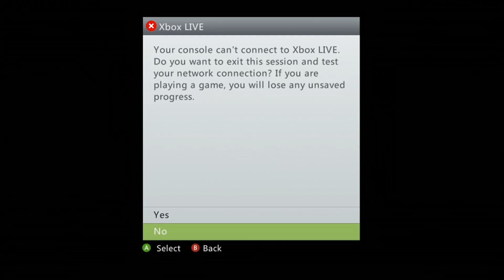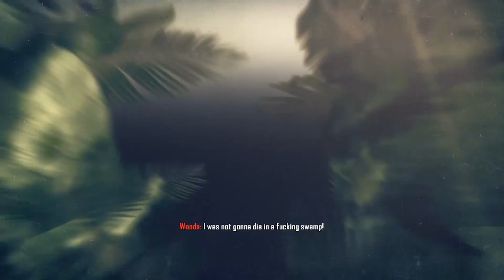Call of Duty: Black Ops 2 - Walkthrough/Gameplay - Part 1 [Mission 1] (XBOX 360/PS3/PC)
Call of Duty Black Ops 2 is finally here! I've been a big fan of Call of Duty in the past, but I didn't that much of Modern Warfare 3, so I'm a little rusty and it'll take a little bit for me to get back into the swing of things This is Part 1 of my Call of Duty Black Ops 2 gameplay walkthrough. It shows the introduction and Mission 1, which has us in control of Alex Mason. Alex Mason is brought back into service in order to rescue Frank Woods. I'm playing Call of Duty Black Ops 2 on the XBOX 360. If you enjoyed the video, please click the "like" button  and consider adding to your favorites; it means so much to me.

2. Leave a comment (better comments give you a greater chance of winning)

Call of Duty: Black Ops II is a First-Person Shooter (FPS) that revolves around unique gamepaly that propels the Call of Duty® franchise into a world of future warfare, and back again to the modern era. The game is a sequel to the 2010 release, Call of Duty®: Black Ops II, and features returning Black Ops characters Sgt. Frank Woods and Agent Alex Mason, joined by a wealth of new characters. Additional features include: two distinct yet linked playable time periods, advanced weaponry, branching storylines created by player choices in Strike Force missions, exciting multiplayer options, and more.

Developer: Treyarch
Publisher: Activision